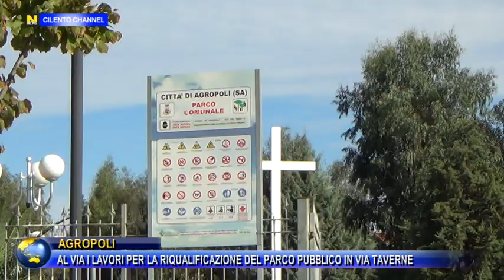AGROPOLI, AL VIA I LAVORI PER LA RIQUALIFICAZIONE DEL PARCO PUBBLICO IN VIA TAVERNE.